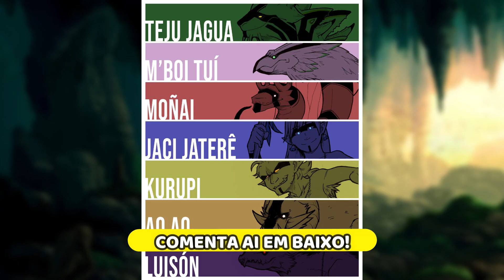TEJU JAGUA - A MAIS PODEROSA DAS 7 CRIATURAS LENDÁRIAS - LENDAS TUPI-GUARANI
O Teju Jagua ou Teiú-iaguá é o deus das cavernas, grutas e lagos na mitologia guarani. Ele tem um grande corpo de lagarto e sete cabeças de cachorro ou em sua variante uma cabeça de lobo. No alto de sua cabeça, encontra-se incrustada uma pedra preciosa. Vive no cerro do Jarau em meio a um imenso tesouro.
- Minhas redes:
Todas as imagens são pegas no Google imagens!
Sua arte apareceu no vídeo? Me chama que coloco os créditos!